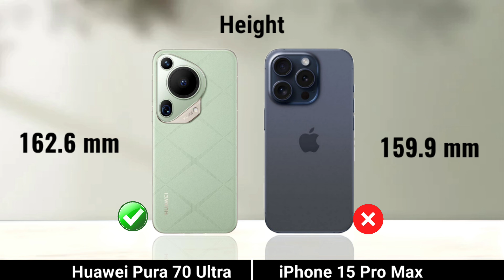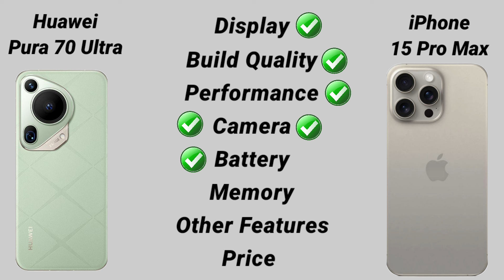Huawei Pura 70 Ultra vs iPhone 15 Pro Max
Huawei Pura 70 Ultra vs Apple iPhone 15 Pro Max
iPhone 15 Pro Max vs Huawei 70 Ultra